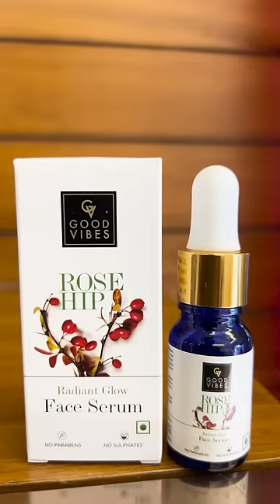Mini vlog || meeting friends || lasya vlogs || yt shorts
Buy my favourite products from Good Vibes at Buy 1 and Get 1 FREE offer only on 1st September
My Skincare Routine for Glowing Skin 👇
Good Vibes Rosehip Hydrating Glow Face Cream with Power of Serum
Good Vibes De-Tan Glow Face Mask Ubtan with Power of Serum

Good Vibes Rose Hip Radiant Glow Face Serum is an easy to apply, non-greasy serum formula that makes your skin look radiant and glowing. It helps brighten and soften your skin, giving it an even-toned, supple texture.